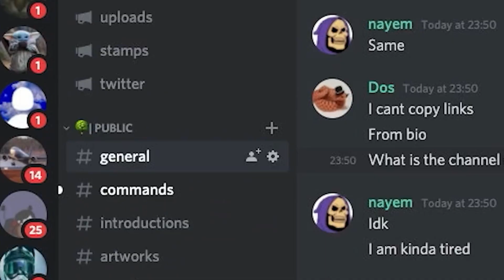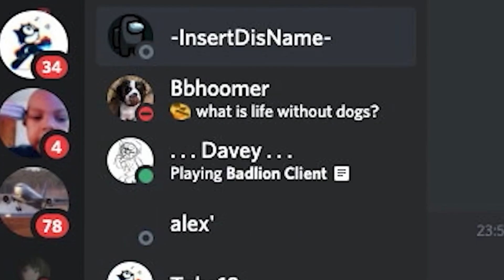THE LUCKEST DROPS IN ANIME DIMENSIONS!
CREDIT TO ALL MUSIC OWNERS!